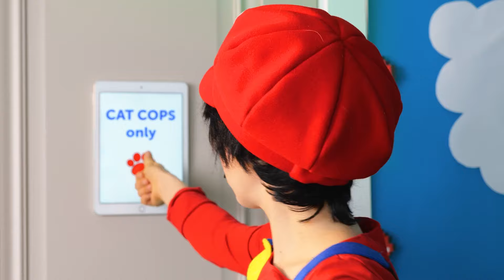🎁 What’s in the Box? 🐾 Super Mario Pet Gadgets, Hacks & Surprising Unboxing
Join Mario in this fun-filled, gadget-packed adventure as he unboxes surprises and takes his pets on an exciting journey! Here’s what’s inside:

1️⃣ Mario finds unexpected gadgets from a mystery box and tries them out with his furry friends. What surprises are in store? 🐶🎮
2️⃣ Mario gets creative and builds a cozy little house for Princess Peach, his cat! Will it be royal enough for her? 👑🐱
3️⃣Things get wacky when Mario himself gets a kitty-themed makeover! How did this happen? 😂💅
4️⃣ Uh-oh, Mario’s gadgets are causing chaos, and now his pets might be in danger! Can we save them in time? 🐾⚠️

Don’t miss this hilarious and heartwarming adventure!